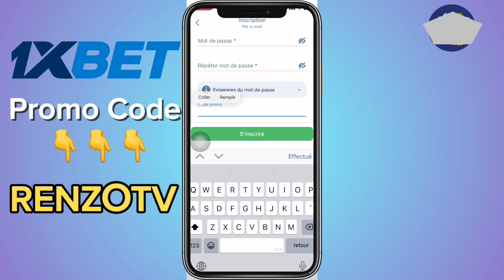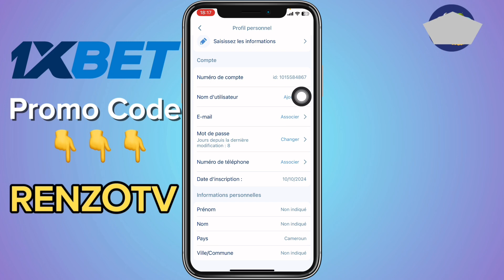Comment Modifier Son Numéro Sur 1xbet (2024)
Je Vais Vous Montrer Comment Modifier Son Numéro Sur 1xbet